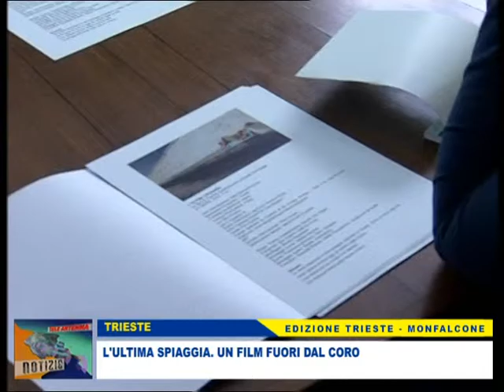27 09 16 ULTIMA SPIAGGIA: PRESENTATO IL FILM